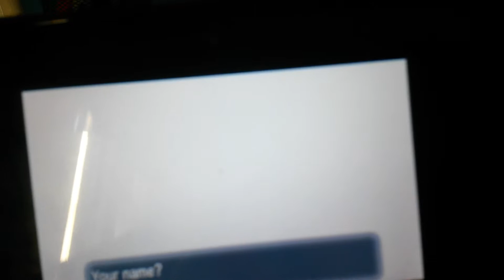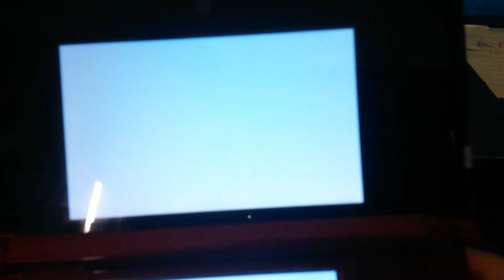Samuel Plays - Pokemon X - Part 1 [Discontinued]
Samuel finally makes a comeback!!